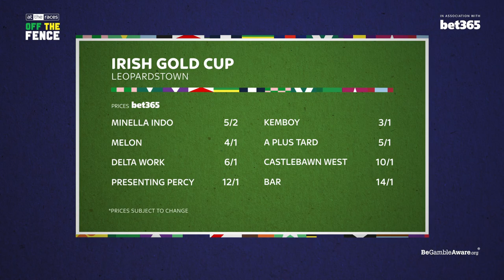OFF THE FENCE | GOLD CUP PREVIEW, SHISHKIN, ALLAHO + DUBLIN RACING FESTIVAL FANCIES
🏆 Who wins the Cheltenham Gold Cup?
✈️ Is Shishkin the next Sprinter Sacre?
🏇 Dublin Racing Festival fancies

In the latest OffTheFence Barry Geraghty, Tony Keenan and Vanessa Ryle review Shishkin's stunning Doncaster display and Allaho booking his Ryanair ticket. The team also preview the Cheltenham Gold Cup and look ahead to this weekend's DublinRacingFestival where some of the big CheltenhamFestival contenders battle it out in eight Grade 1 races.

0:00 Intro
0:48 Shishkin review + Sprinter Sacre comparison
6:15 Eklat De Rire chat
7:54 Allaho vs Min debate
9:11 Elimay, Colreevy & Benie Des Dieux chat
12:53 Cheltenham Gold Cup preview
17:38 Dublin Racing Festival preview
29:03 Scilly Isles & Contenders Hurdle preview
32:21 Offence - IHRB farces at Naas/Navan
36:36 Tracker Time

*NB* Markets correct as of time of recording (1/2/21)

Off The Fence | in association with bet365